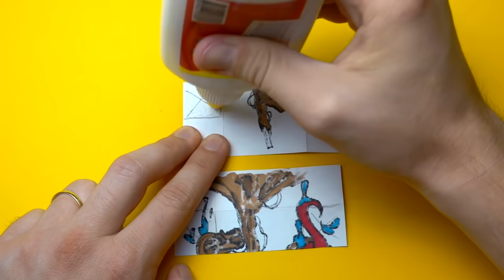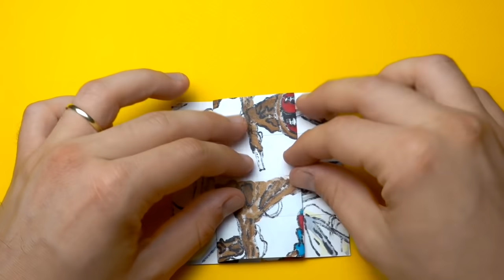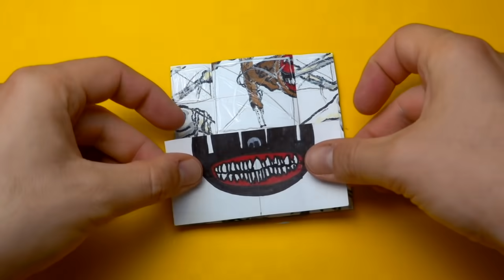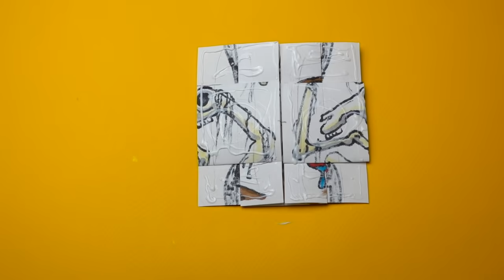TUTORIAL SIREN HEAD, LONG HORSE, CARTOON CAT, CARTOON DOG Transformations | Endless card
Watch how I draw Siren Head, Long Horse, Cartoon Cat and Cartoon Dog rom Trevor Henderson's creation. And learn ho to make AMAZING DIY Endless Paper Card with your favourite characters.